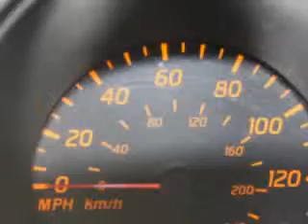Nissan Altima, Schwartz Mazda- Shrewsbury, NJ 07702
Nissan Altima, Schwartz Mazda check out this Sheer Silver 2002 Nissan Altima, equipped with a 4 Cyl. engine and an automatic transmission with 121,843 miles. enjoy an impressive 27 miles to the gallon on this great car with features like Leather Upholstery, Keyless Entry System, Cruise Control, Power Steering, Power Door Locks, Power Windows, Power Driver's Seat, and much more. Enjoy the drive and have peace of mind in this 2002 Nissan Altima. see us at Schwartz Mazda today!
miles- 121,843
vin- 1N4AL11D12C212254

Schwartz Mazda
585 Shrewsbury Ave.